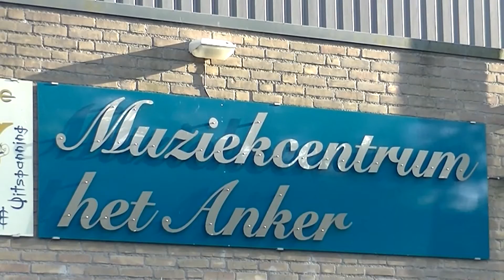2016 04 23 Ode Ojo concert in 't Anker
Ode o.l.v. Theo Lokin en Ojo uit Aarle Rixtel o.l.v. Louis van de Weijer.
Beide orkesten gaven in dit "concerto a Due" hun beste kunnen weer wat door 'n volle zaal 't Anker aanwezige toehoorders met veel applaus werd beloond.